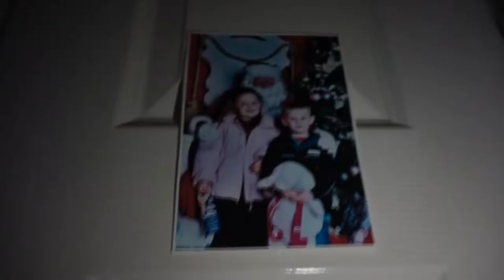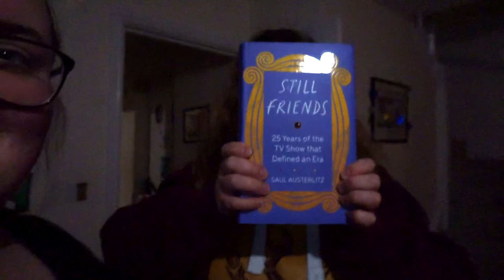Panto & Decorations |Vlognukah 2019: Day 2🕎| ~ Ashley Faith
Hey!

Here's to day two of Hanukkah and Vlognukah!!

Say hi!